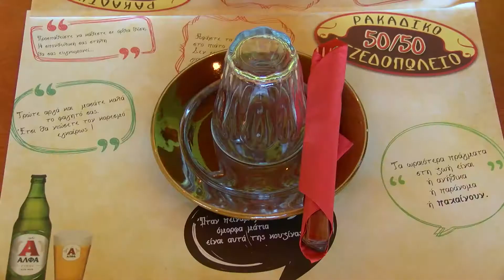Μεζεδοπωλείο - ρακάδικο 50/50 - Όπου υπάρχουν Έλληνες - Ρέθυμνο Α'